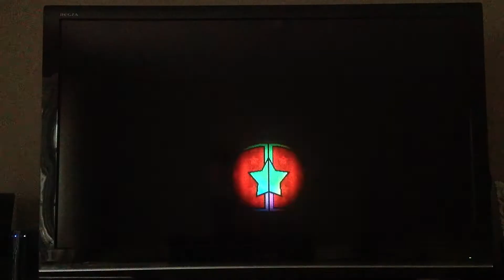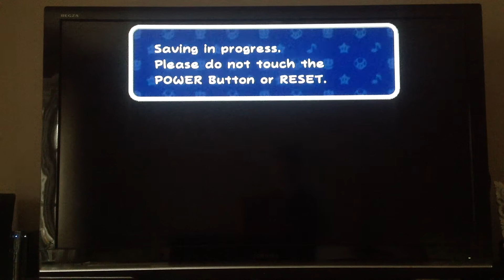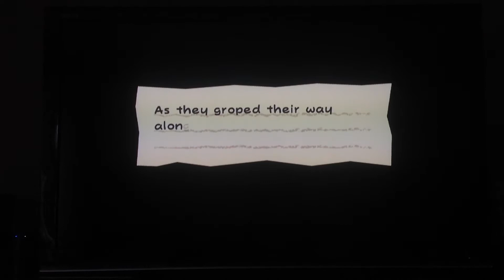Super Paper Mario episode 27 O'Dear.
Today we finish the first level and get some forshadowing of events.